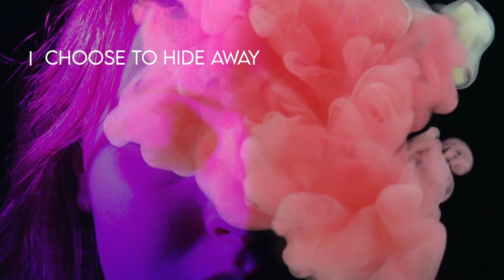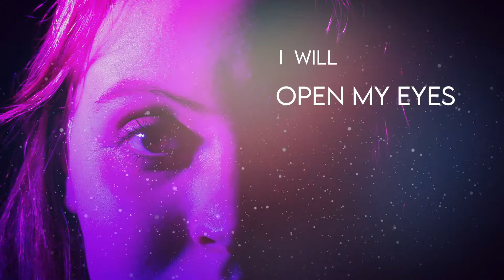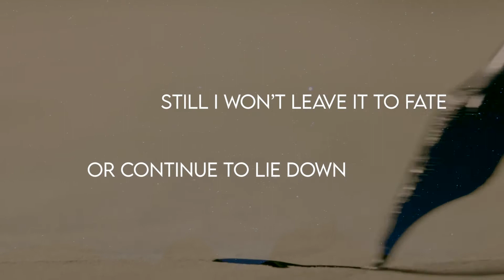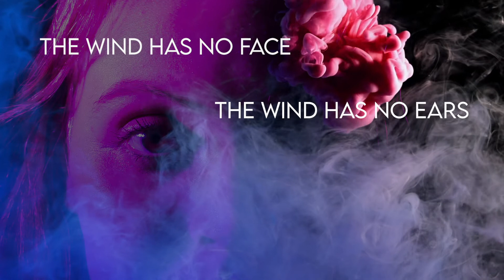Open My Eyes (official lyric video)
I wrote this song staring up at the Wilson's Prom view in Jan of 2020. It's about opening up to the world and myself.

*All video taken from Pixabay